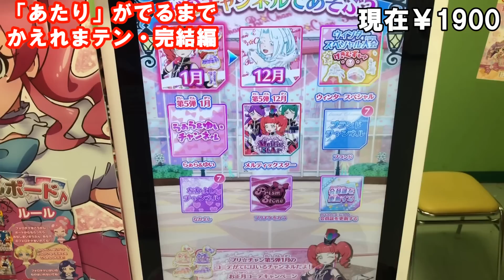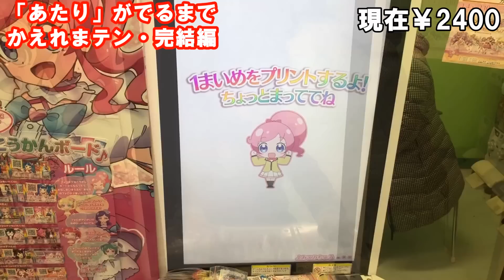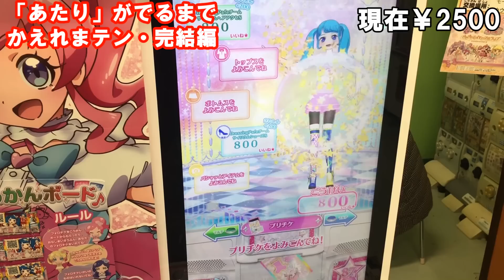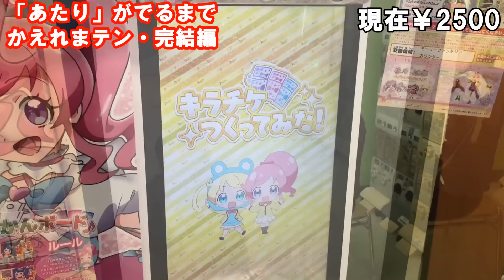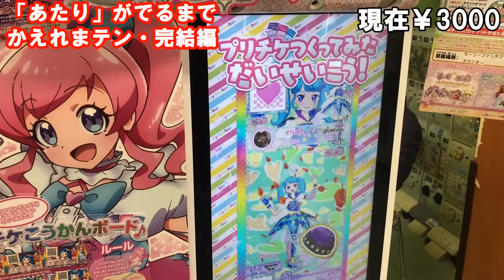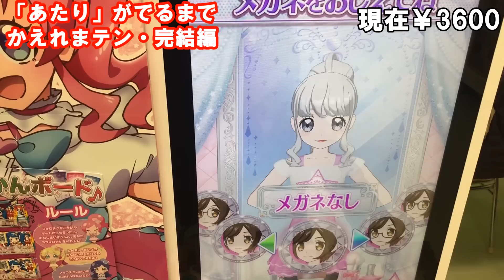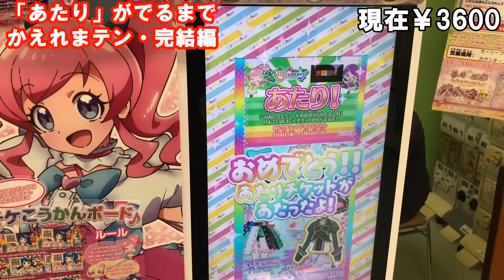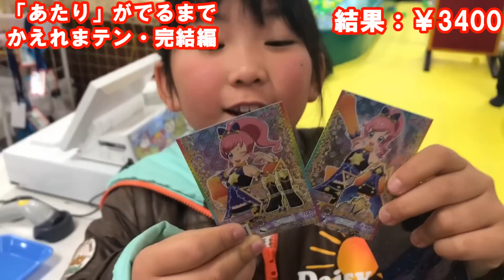【キラっとプリ☆チャン】第5弾あたりがでるまでかえれまテン！（後編）キラチケもＧＥＴ！！prichan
【キラっとプリ☆チャン】第5弾あたりがでるまでかえれまテン！（後編）記録更新・・・このイベント運だけはないみたい・・・
いったいいくらかかったの？

【ベストパシャリング募集】
①プリチャンネーム
②コーデ（不明な場合はなしでＯＫ）
★静止画、動画、どちらでもＯＫ！